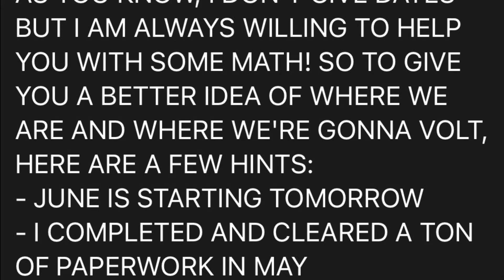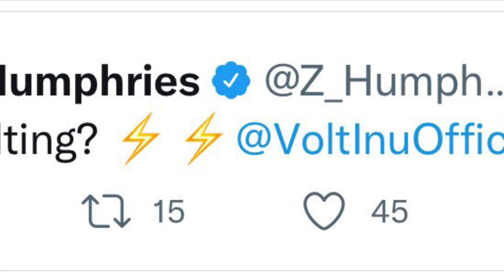VOLTOSHI DROPS SOME VOLTISH HINTS⚡️ZACH HUMPHRIES IS VOLTED⚡️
VOLTOSHI IS THE MASTERMIND WITH ALL THE RIDDLES TO GO ALONG WITH HIS GRAND SCHEME. VOLTOSHI DROPS SOME GREAT HINTS TO THE VOLT ARMY IN THE TELEGRAM VOICE CHAT WHICH HAS ME FEELING VERY VOLTISH. ZACH HUMPHRIES DROPS TWEET LETTING VOLTOSHI KNOW THAT HE IS VOLTED. ⚡️⚡️⚡️⚡️⚡️